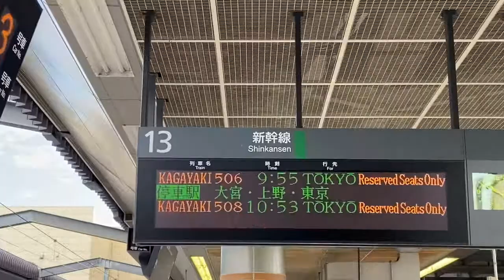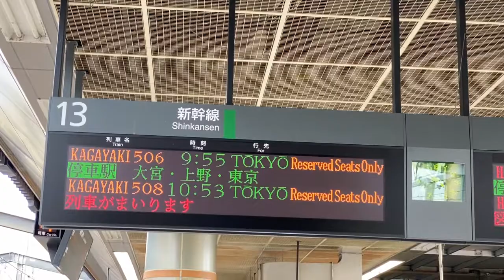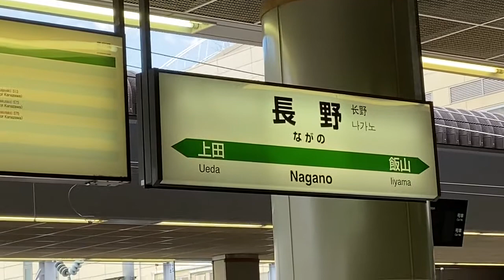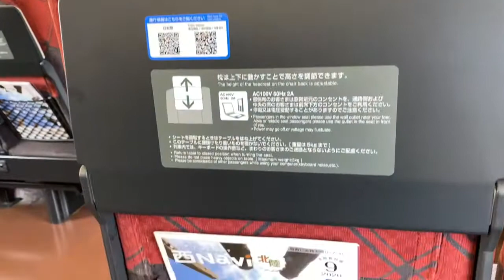【懐かしの放送‼️】北陸新幹線（合成音声が増える中、COSMOS放送が健在）（はくたか・かがやき・あさま・つるぎ）各種放送‼️‼️